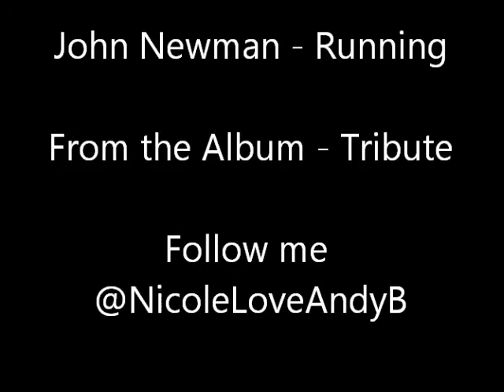John Newman - Running - Track 08